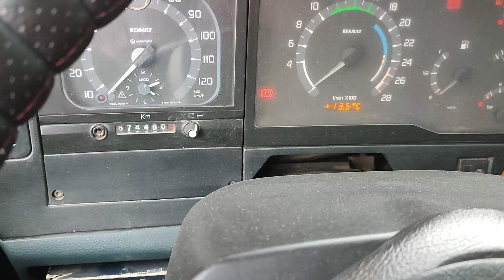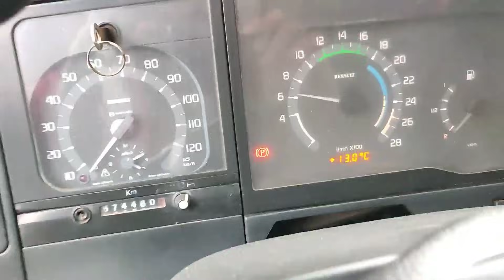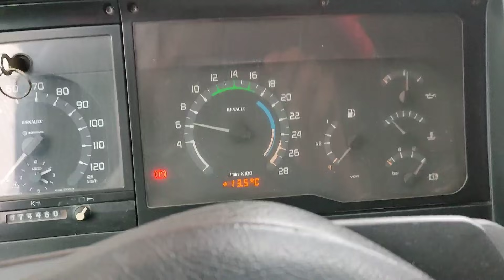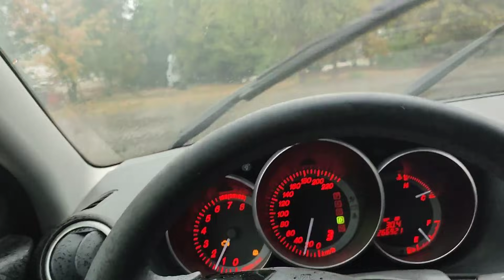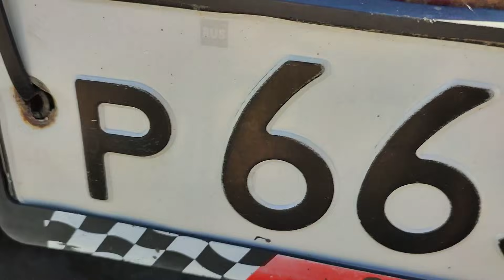Купил тягач по низу рынка! Первый запуск Renault Premium! Попал на аккумуляторы и задние подушки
Ремонт двигателя на Дафе оказался слишком дорогой, оценили минимум в 300 тыс и до 400 без гарантий, сказали либо хватит до объездной либо лет на 10 как повезет, меня это не устроило и решил, что проще купить другую машину! т. к денег была не большая сумма, нашли машину прямо у себя на базе! Поговорили с хозяином и сторговавшись на 450.000руб в рассрочку до Нового года забрали машину особо не рассматривая, только запустили и перегнали ближе к электричеству!))) Начало положено, пути назад нет!) Не смотря ни на, что двигаемся вперёд!))